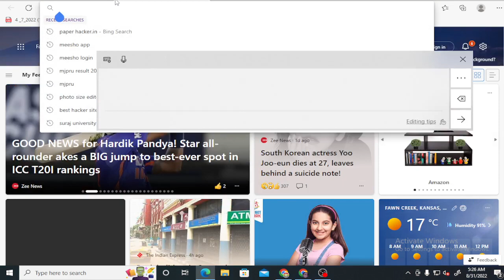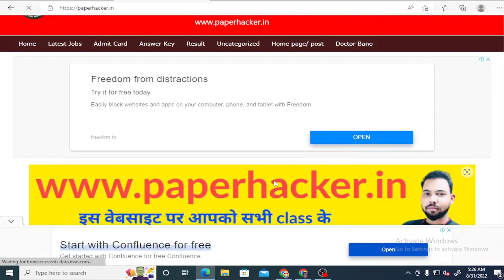Bsc 2nd semester physics 2022 improtant question| paper hacker|by suraj raj sir